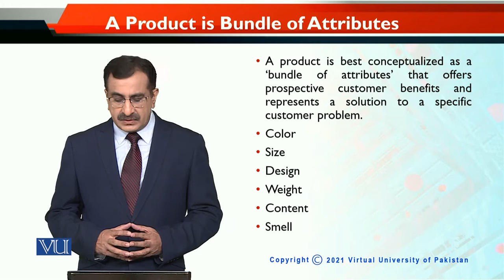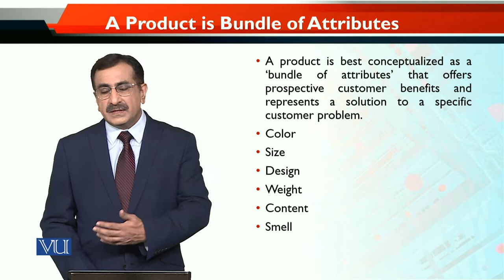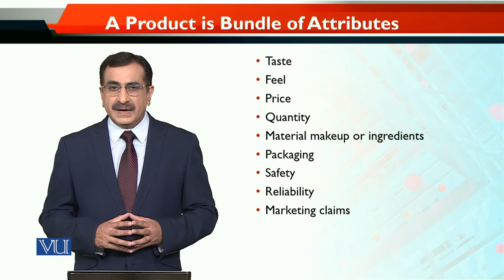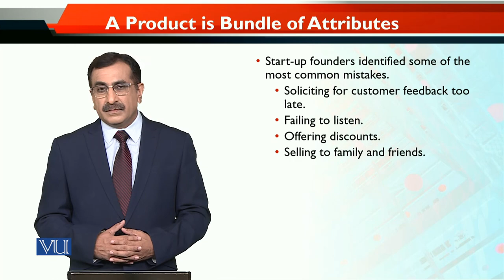MKT740_Topic055 | Entrepreneurial Marketing